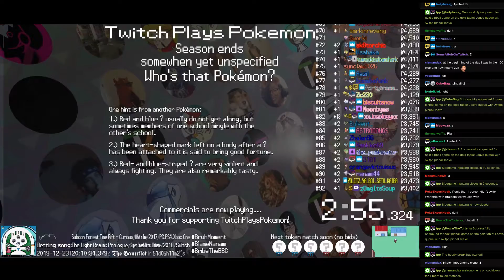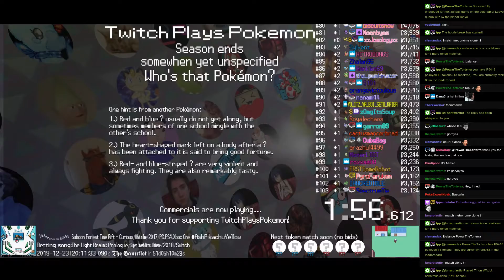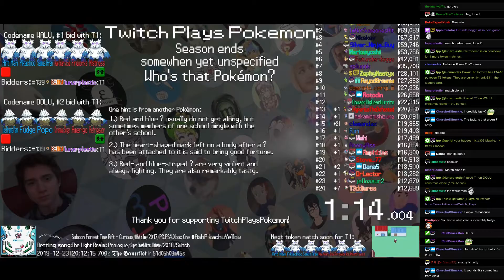Twitch Plays Pokémon Battle Revolution - Match #139857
#139857 [Blue: Captain Toad (Christmas), Pom Pom (Christmas2), Beluga Whale (Christmas)] vs [Red: Goomba (Christmas), 1HorseOpenSleigh (Christmas), Tooth Fairy (Christmas)]